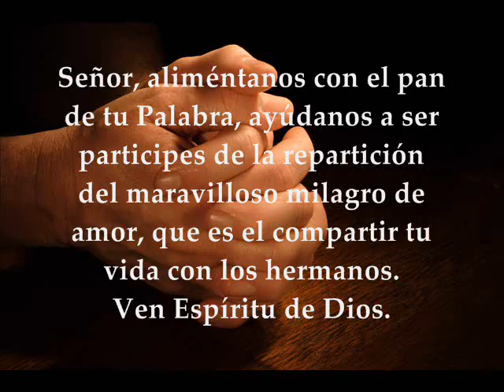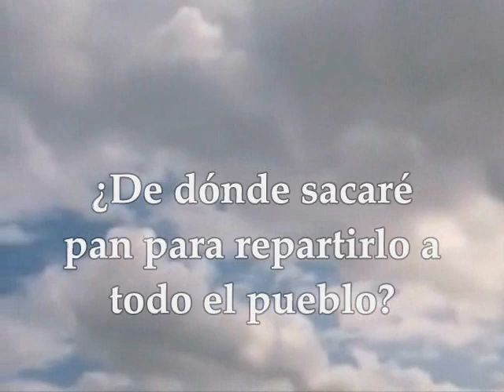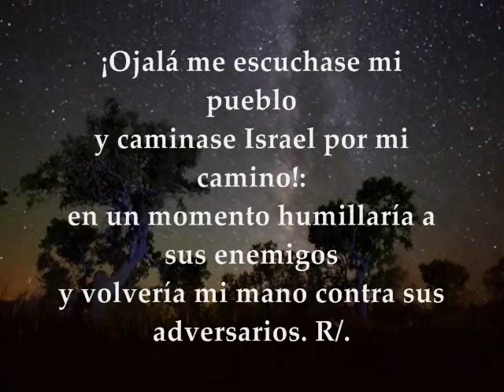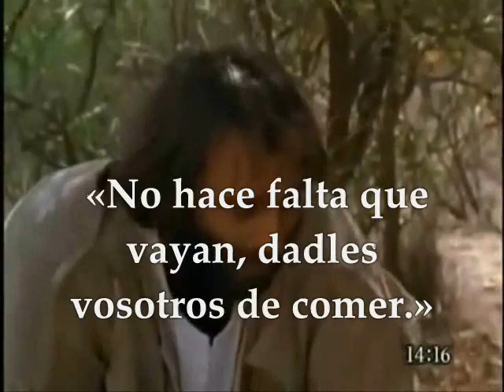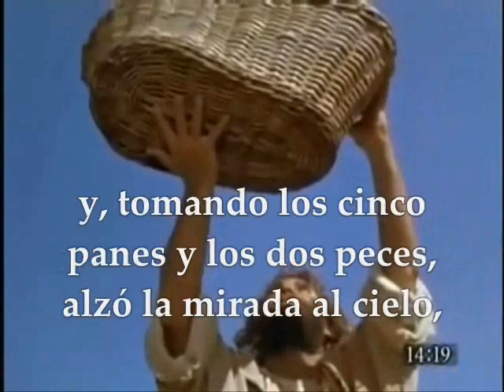Evangelio Día Lunes 7 de Agosto de 2017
Primera Lectura: Del libro de los Números 11,4b-15 Salmo 80: 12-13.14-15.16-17 R/. Aclamad a Dios, nuestra fuerza Evangelio según San Mateo 14, 13-21 LUNES XVIII SEMANA TIEMPO ORDINARIO CICLO A